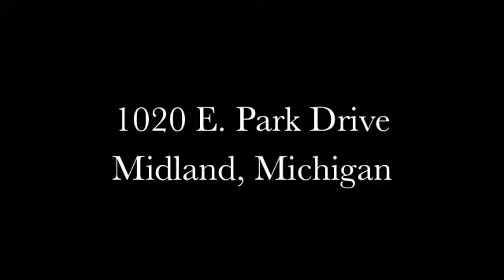1020 E. Park, Midland, Michigan 48640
Contact Connie Killingbeck at - 3 bdrm, possible 4th, 24x10 heated sunroom w/skylights & ceramic flr, newer windows, updated kitchen w/granite counter tops & stainless appliances, main floor living room & family room, as well as additional family room in the basement which is currently being used as workout room